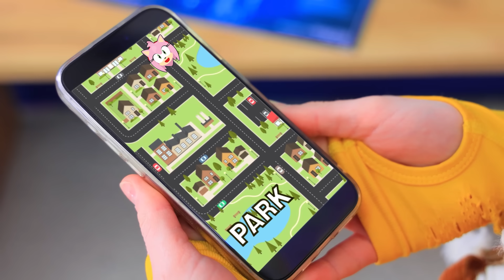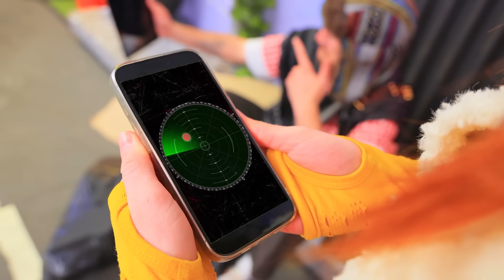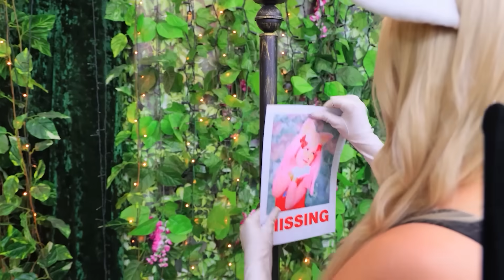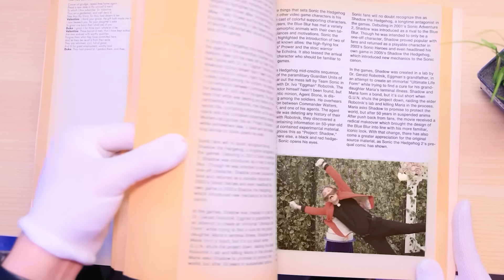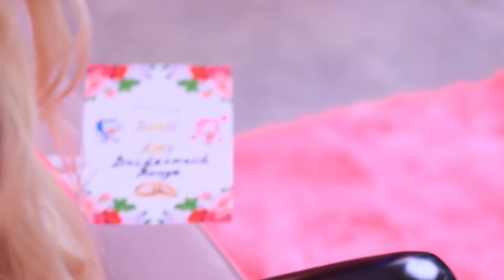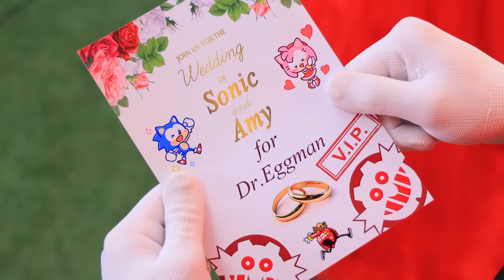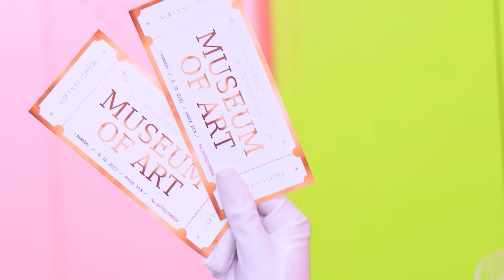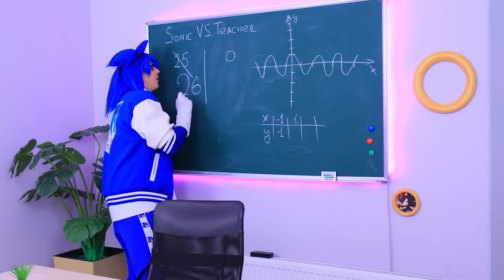Knuckles vs Tails! Amy Rose is Missing! Sonic the Hedgehog and Amy Rose Love Story!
Watch new cool story about confrontation "Knuckles vs Tails", and missing of Amy Rose! And Sonic the Hedgehog and Amy Rose Love Story, of course!